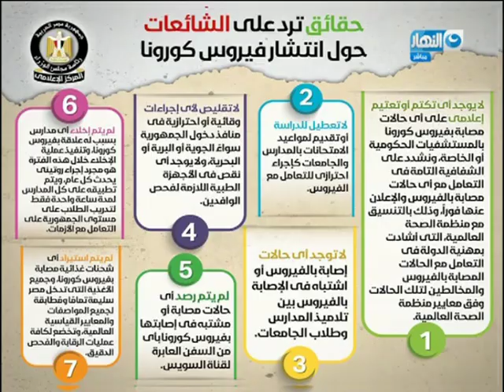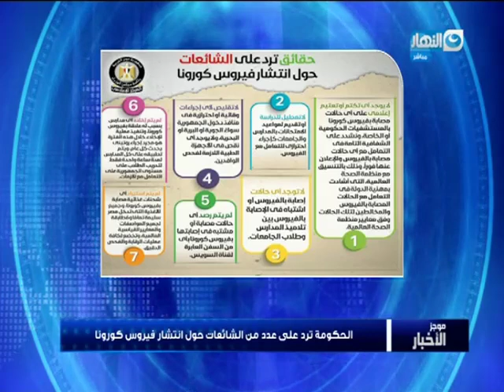موجز أخبار الساعة الخامسة من قناة النهار | الجمعة 6 مارس 2020